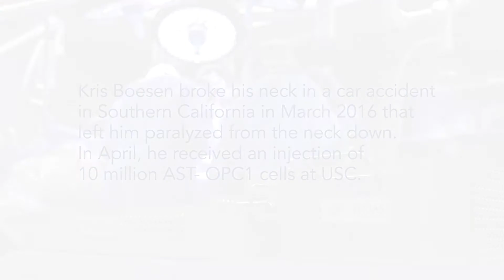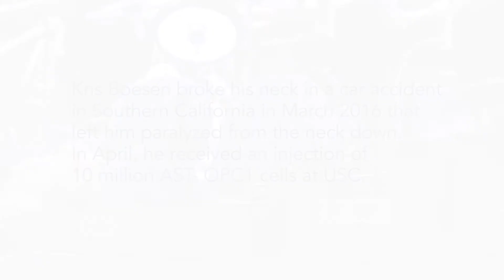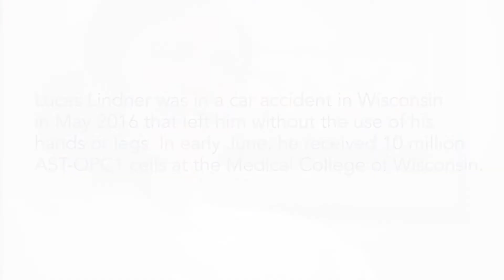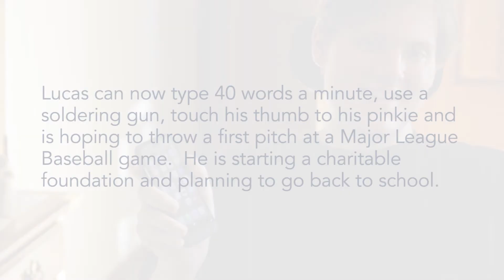AST-OPC1 Clinical Trial for Spinal Cord Injury Patients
Asterias Biotherapeutics is a leading biotechnology company in the emerging field of regenerative medicine. The company’s proprietary cell therapy programs are based on its immunotherapy and pluripotent stem cell platform technologies. Asterias is presently focused on advancing three clinical-stage programs which have the potential to address areas of very high unmet medical need in the fields of oncology and neurology. We are traded on the NYSE MKT under the ticker symbol AST.